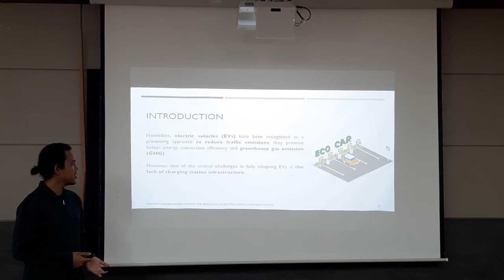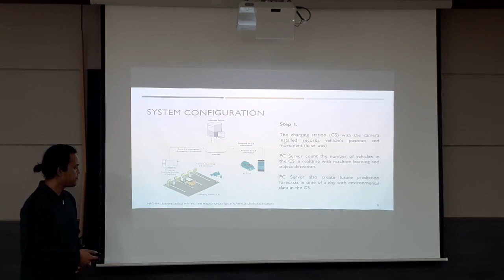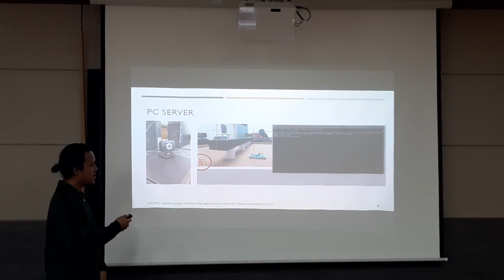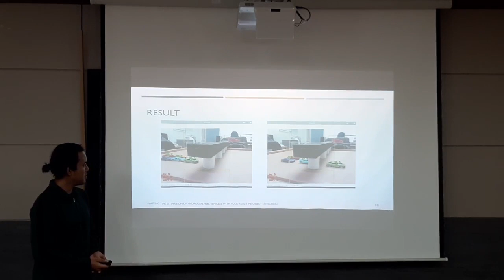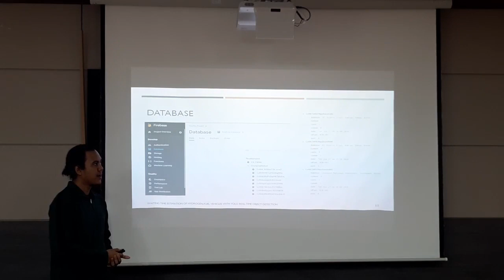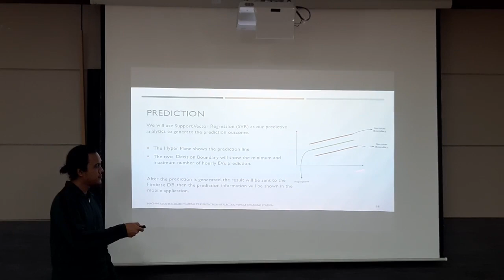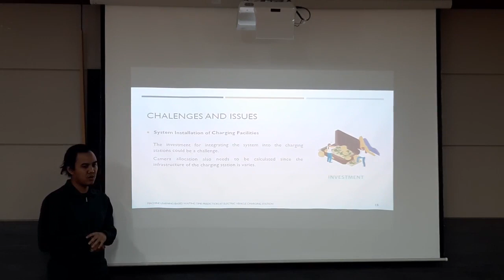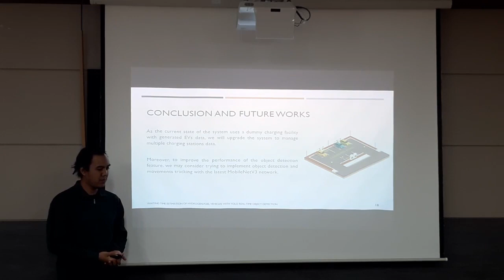FoCos.IDIC.20200822.O.Session1.5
Machine Learning-based Waiting Time Prediction at Electric Vehicle Charging Station (Rifqi Muhammad Fikri, Mintae Hwang)